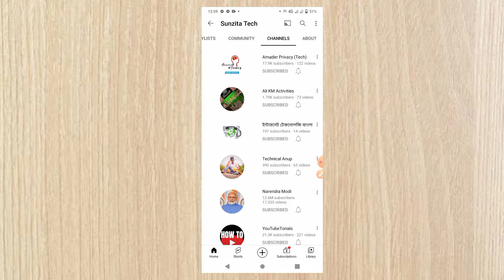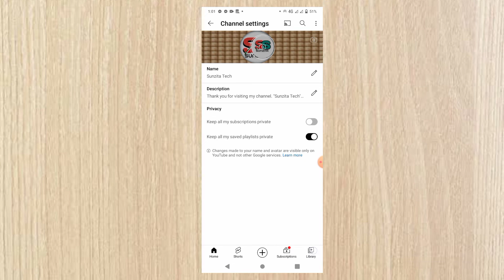How To Keep All My Subscription Private On Youtube Channel 2022 Bangla.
Today you will learn how to hide subscription on youtube channel.